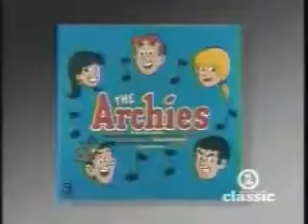The Archies - Sugar sugar